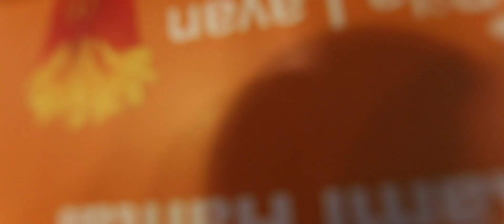Paradise on Manukan Island | The Malaysia Vlogs [Ep 8]